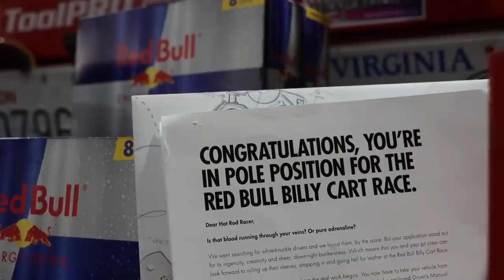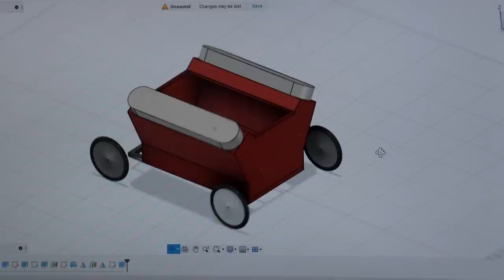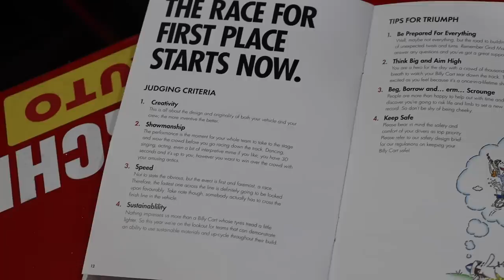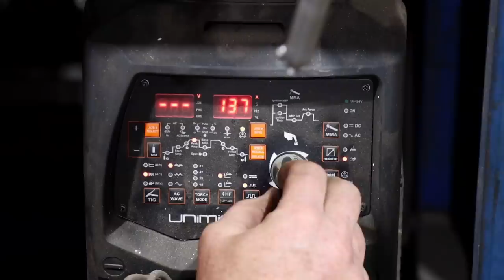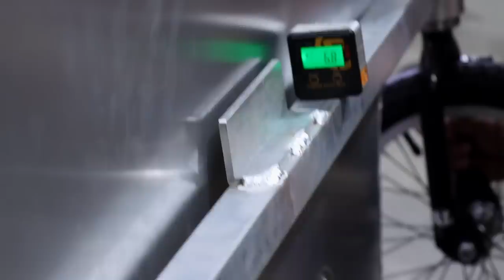Have We Gone OVER THE TOP? @redbull Billy Cart Build Part 1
Our mates over at @supercheapautotv have asked us to build them a Billy Cart to compete in the @redbull Billly Cart Race which is being held at Landsdown Street and Treasury Gardens in Melbourne Victoria on Saturday the 3RD December

We've got no idea how to build a Billy Cart but we do have a bit of an idea of how to build an engine so we decided to hit the magnifying glass to upscale a V8 and then add some BMX Wheels!

We're only half way there so be sure to tune in next week to see the finished product and see Woody race this masterpiece down the Red Bull Race track!

Thanks to Supercheap Auto for the opportunity to build something a little bit different!

A like & A Share goes a long way! If you like the show then your friends will too!

Still reading? You must be a Legend, Buy yourself a new shirt!

Please note: We're just a couple of Mates hanging out in the shed, There's no big production companies, fancy cameras or Scripts, We love what we do and try our best to create quality content for you to enjoy every week. Sometimes that includes a steering rack conversion, Other times it's as simple as bolting on some wheels to our daily drivers. Don't forget that working on cars isn't easy and can be dangerous. Use Ya Brain and take the necessary safety precautions whenever you're modifying your car.